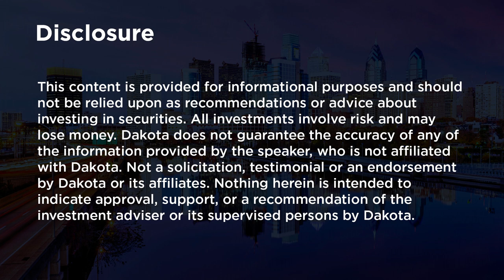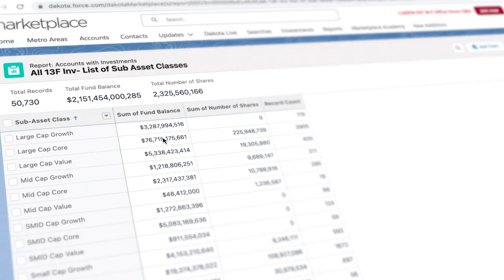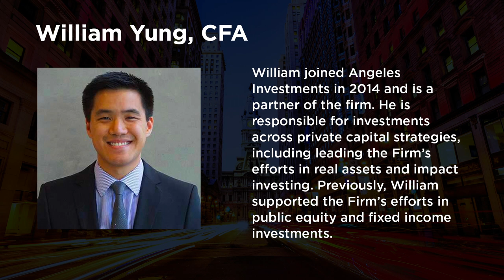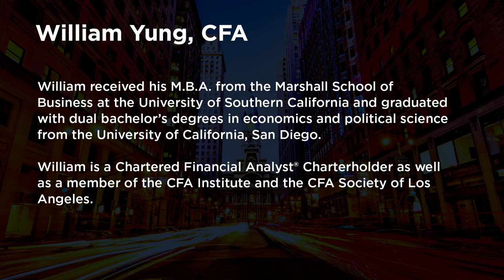An Allocator’s Journey with William Yung of Angeles Investments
William Yung, Partner, and Director of Private Markets at Angeles Investments takes us on his career journey from wealth management to investment manager research for one of the financial industry’s innovative leaders in OCIO and investment consulting. With over seventeen years of investment experience, William is responsible for conducting research in private capital and real asset strategies for the firm. Join us as William takes our listeners through the firm’s approach to manager research and selection. Along the way, we learn more about William and the personal and professional impact of his family’s journey to the United States from China. Globally recognized for their positive impact on their clients and industry, Angeles Investments is a multi-asset investment firm, providing sophisticated, customized investment solutions to institutional and private wealth clients. Founded in 2001, the firm oversees approximately $6.4 billion in discretionary relationships, as well as $33.3 billion in consulting relationships.  Angeles is an independent, 100% employee-owned firm with over 40% of clients being with the firm for more than 10 years. A great achievement in today’s industry. Tune in as we come to better understand how this unique organization approaches investment opportunities.

00:00 Intro
01:35 At the desk
03:59 Certified B Corporations: The future?
07:36 A family's journey
10:54 College years
13:44 Industry Mechanics
18:18 Team breakdown
23:13 Types of clients
25:47 Investment Process
30:06 Real Estate Debt example
33:34 Databases
34:56 Discretionary vs. Nondisrectionary
37:35 Private Market Allocation
39:54 Emerging Managers
43:12 Undercurrents
47:13 Manager Meetings
52:26 Years that ask and years that answer
55:41 Mentors
58:46 Outro